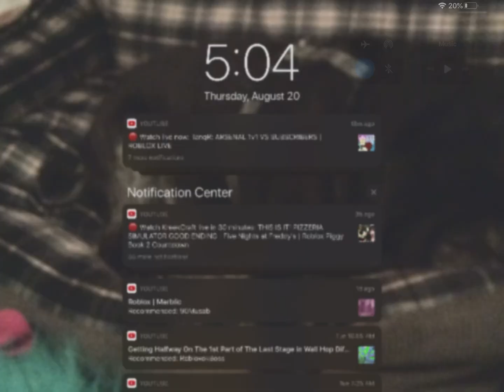I did a 2 stick out 4 stud